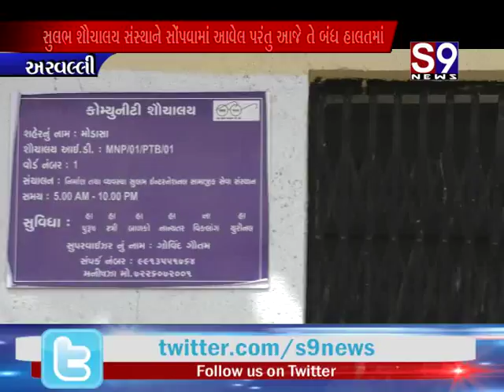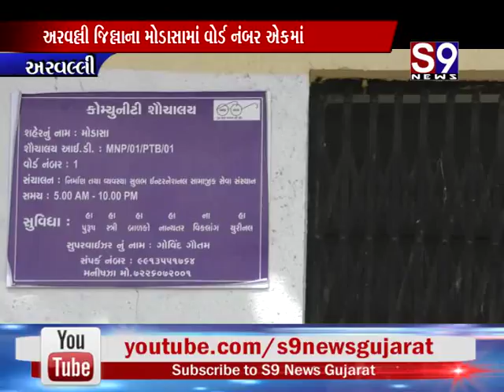અરવલ્લી : જિલ્લાના મોડાસામાં વોર્ડ નંબર એકમાં સુલભ શૌચાલય બંધ હાલતમાં